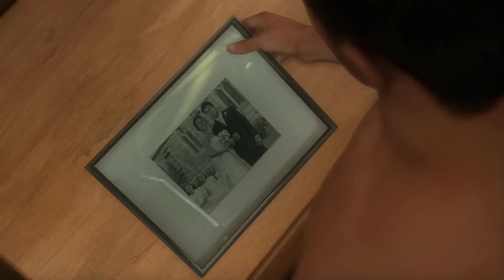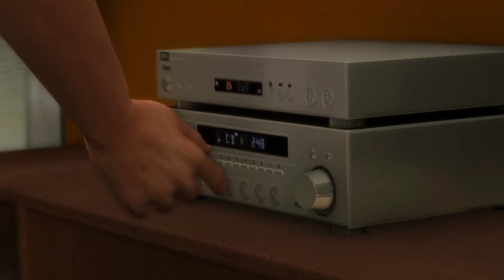💧Rozpocząłem przygodę na najwyższym poziomie trudności!💧 Heavy Rain #1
💧Heavy Rain to gra przygodowa utrzymana w konwencji interaktywnego thrillera, w której celem jest złapanie seryjnego mordercy.

💥Linki:
D.PLAY